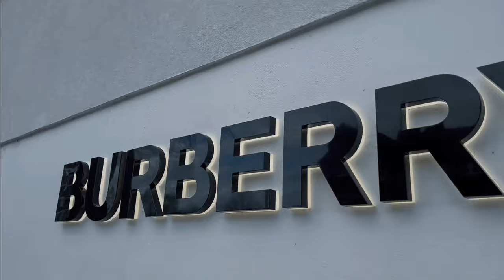BURBERRY OUTLET IN LONDON'S HACKNEY - Luxury shopping to match your budget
✅ I visited BURBERRY Outlet in London for the second time, and I was positively surprised by the selection in there.

They had the classic trench coats as well as the Kensignton and Chelsea in store priced between £1,000 and £1,500.

▶29-31 Chatham Pl, London E9 6LP.

Kindly watch and spread the word by sharing this video. Thank you.
TIMESTAMP
n/a
✅Shopping Links:
n/a